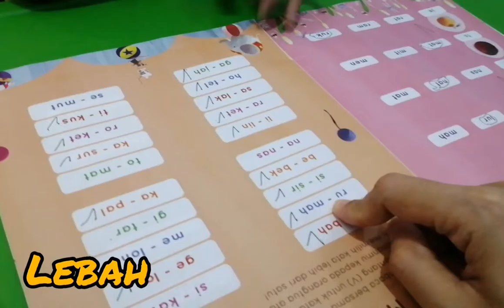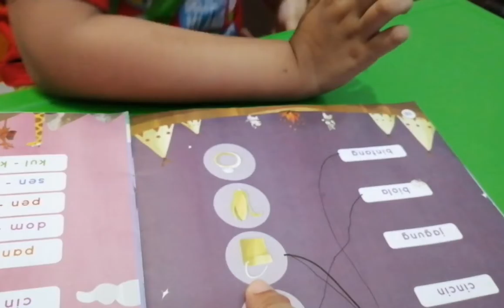Ada yang belajar MEMBACA sambil nahan MULES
Rutinitas dek Ena (5 tahun) , belajar membaca bersama mama